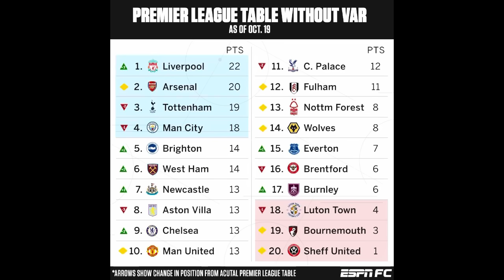KULUMADA City,Liverpool iyo UNITED oo baaqankara MAANTA,REAL VS RAMOS,Chelsea vs Arsenal+Newskii